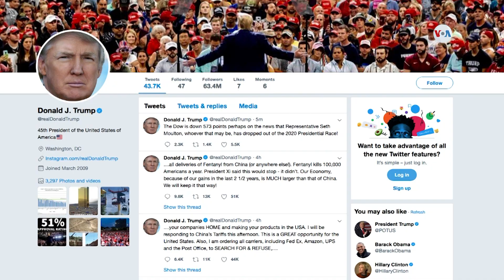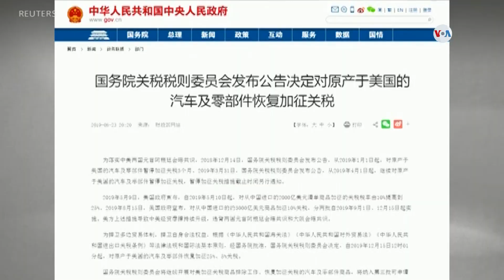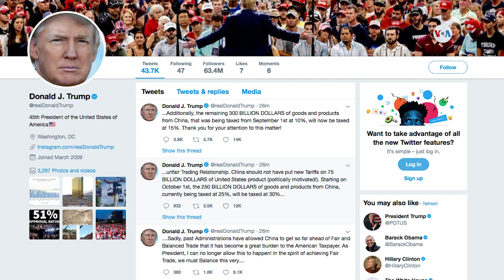Nueva escalada de tensiones arancelarias entre EE.UU. y China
Las tensiones comerciales entre China y EE.UU. abrieron un nuevo capítulo, este viernes. Pekín anunció la imposición de arancéleles por valor de 75 mil millones de dólares para bienes fabricados en EE.UU. Esto si Washington avanza con su plan de gravar las importaciones chinas.